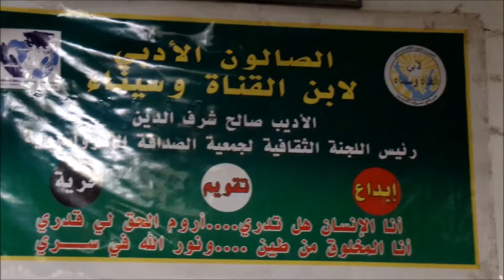الشاعر / طلعت العسيلي / الصالون الأدبي لابن القناة وسيناء الأديب صالح شرف الدين / الاثنين 21/8/2017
التصنيف :
ندوةٌ ثقافيةٌ
الشاعر / طلعت العسيلي ..
الصالون الأدبي لابن القناة وسيناء ..
الأديب / صالح شرف الدين ..
المكان :
الجمعية الافريقية ..
5شارع أحمد حشمت ..
حي الزمالك / محافظة الجيزة ..
الزمان :
الاثنين 21/8/2017 ..
تصوير وإخراج :
دهب المجرابي ..
عنيبة الخير ..
أسوان / مصر